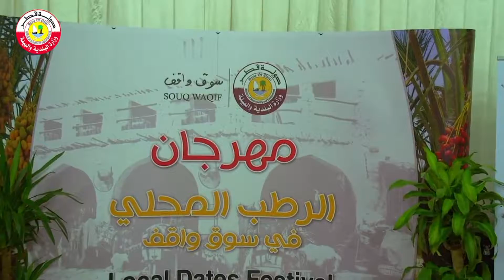Dates Festival Qatar কাতারে খেজুর মেলা